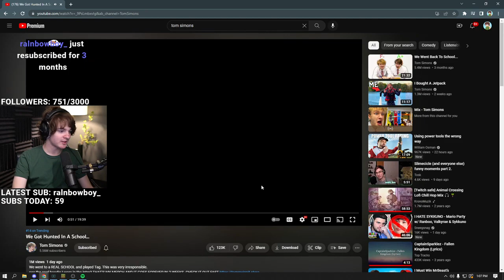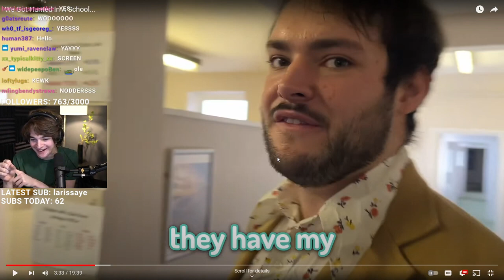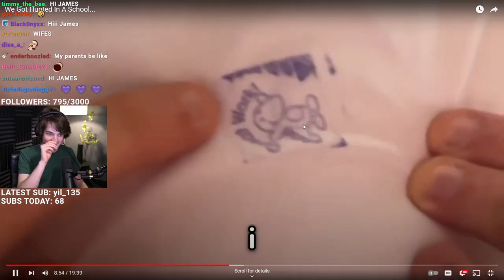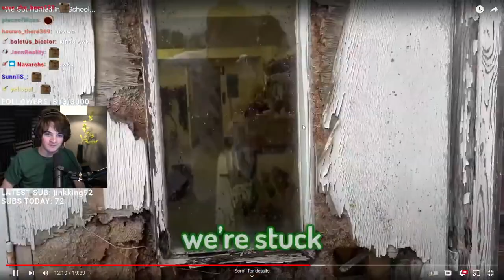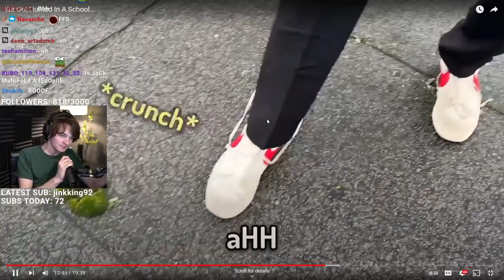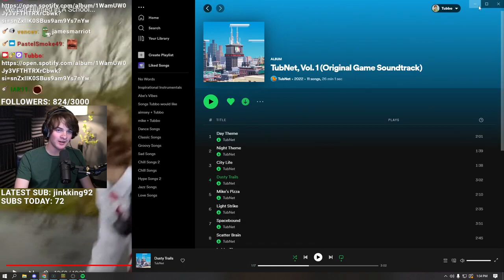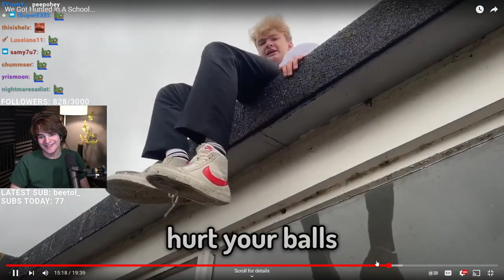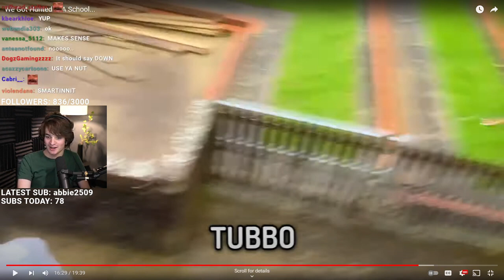Tubbo Reacts to Tommyinnit's "We Got Hunted In A School"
tubbo reacts to the tom simons tommyinnit tag in a school video where tommyinnit, tubbo, jack manifold, and james marriott.